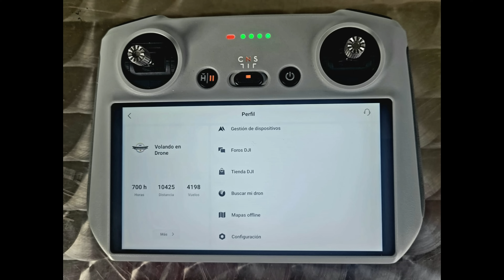VOLANDO EN DRONE 4K - EL RODADERO SANTA MARTA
EL RODADERO - SANTA MARTA